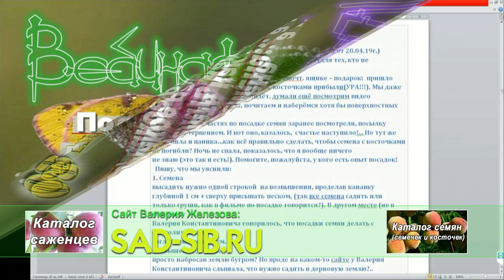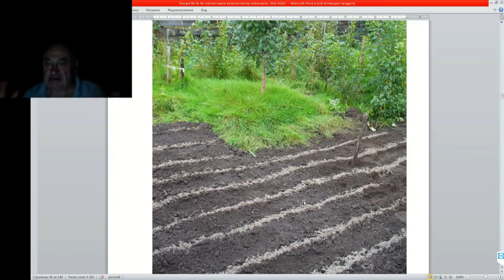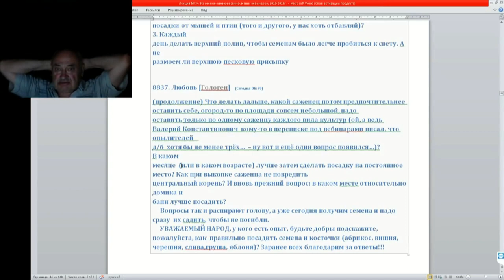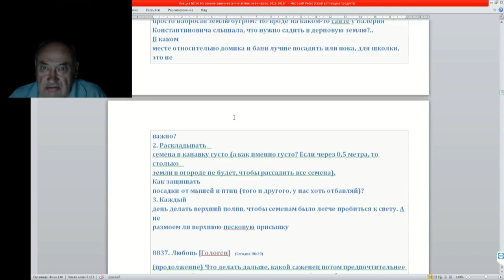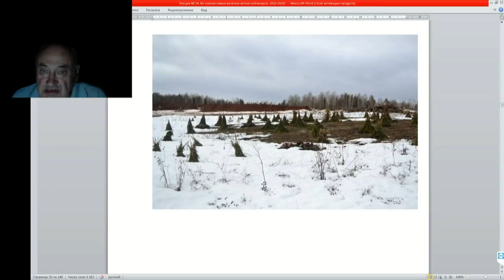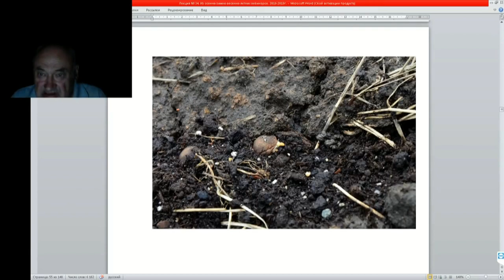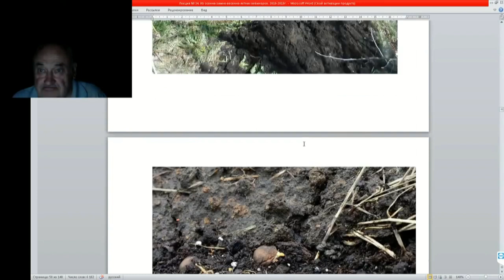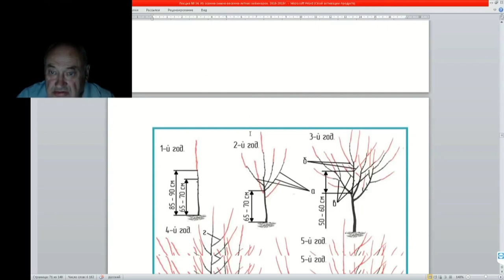34 ч 07 Получили семена а что дальше делать как и когда сажать, какое расстояние